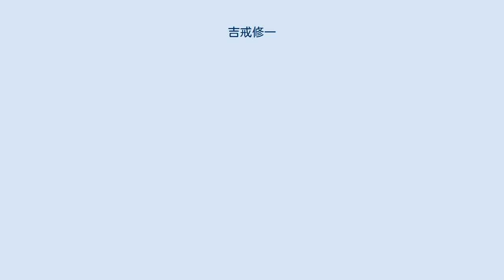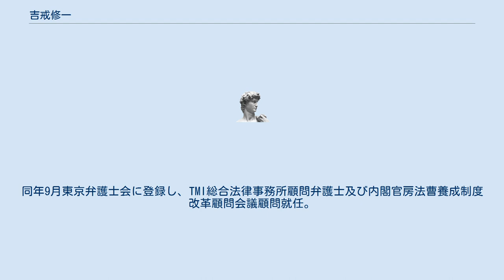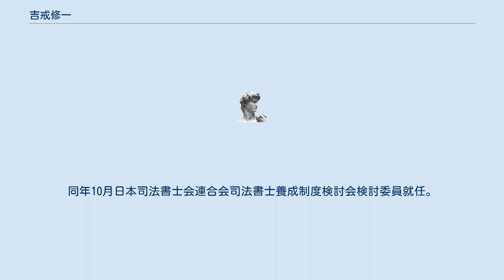吉戒修一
吉戒 修一（よしかい しゅういち、1948年7月7日 - ）は、日本の法務官僚、裁判官、検察官、弁護士。
 法務省民事局担当審議官、法務省人権擁護局長などを経て、東京高等裁判所長官を最後に定年退官し、退官後はTMI総合法律事務所顧問弁護士や、国土交通省中央建設工事紛争審査会会長などを務める。
 福岡県出身。
福岡県立修猷館高等学校を経て、1971年、九州大学法学部を卒業後、司法修習生（25期）を経て、1973年に東京地方裁判所判事補任官。
 裁判官任官後は、法務省大臣官房訟務部付検事（国家賠償請求訴訟・行政訴訟担当）、法務省訟務局付検事を経て、1980年から行政官短期在外研究員として西ドイツに留学。
1982年4月横浜地方裁判所判事補、1983年4月同判事。
 1985年裁判所書記官研修所（現：裁判所職員総合研修所）教官、1988年法務省民事局第五課長・検事、1990年4月法務省民事局第四課長、1992年4月法務省民事局参事官、1994年東京高等裁判所判事、1996年9月東京地方裁判所部総括判事、1997年9月法務大臣官房審議官（民事局担当）・検事と東京高等裁判所、東京地方裁判所、法務省などで勤務。
1999年、東京地方裁判所部総括判事に就任。
2001年、法務省に出向し、同省人権擁護局長・検事。
2005年に裁判所に復帰し、静岡地方裁判所所長（2005年3月から）、東京高等裁判所部総括判事（2006年12月から）、横浜地方裁判所所長（2009年3月から）、東京地方裁判所所長（2010年6月から）を歴任。
 2011年5月10日、高等裁判所長官に任命され、大阪高等裁判所長官に就任。
2012年3月27日、東京高等裁判所長官に就任した（富越和厚の後任）。
2013年3月7日定年退官。
同年9月東京弁護士会に登録し、TMI総合法律事務所顧問弁護士及び内閣官房法曹養成制度改革顧問会議顧問就任。
同年月国土交通省中央建設工事紛争審査会特別委員就任。
2014年7月内閣官房法曹養成制度改革顧問会議座長代理就任。
同年10月日本司法書士会連合会司法書士養成制度検討会検討委員就任。
2015年4月東京弁護士会裁判官の職務情報提供推進委員会委員就任。
 2016年丸紅株式会社監査役、国土交通省中央建設工事紛争審査会会長。
2017年東京都情報公開審査会委員、東京都個人情報保護審査会会長代理、株式会社商工組合中央金庫監査役。
2018年秋の叙勲で瑞宝重光章受章。
2019年一般財団法人法曹会評議員。
2020年川崎市差別防止対策等審査会会長。